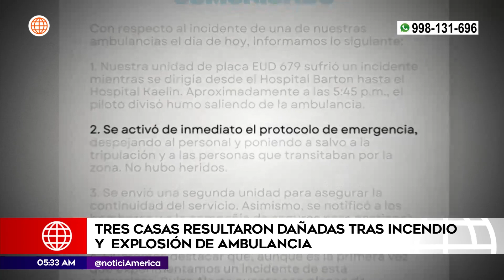Villa María del Triunfo: Tres casas dañadas tras incendio y explosión de ambulancia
Una reciente explosión en el distrito de Villa María del Triunfo, en Lima, Perú, ha causado alarma entre los vecinos del asentamiento humano Micaela Bastidas.
El incidente ocurrió cuando una ambulancia de la empresa Suiza Alerta se incendió cerca de la estación Villa María del Metro de Lima. Según testigos, el conductor desapareció poco después de iniciarse el fuego, dejando la ambulancia sin supervisión.